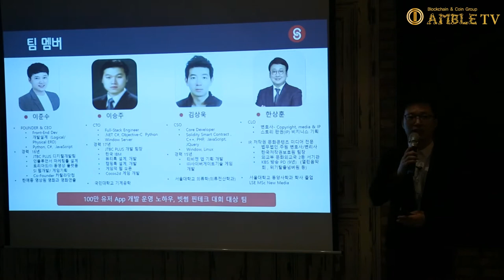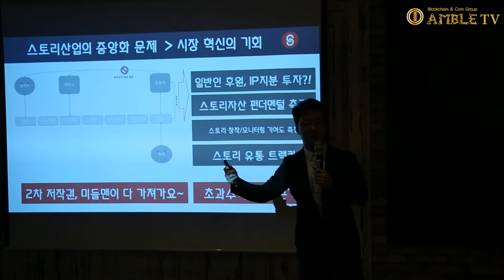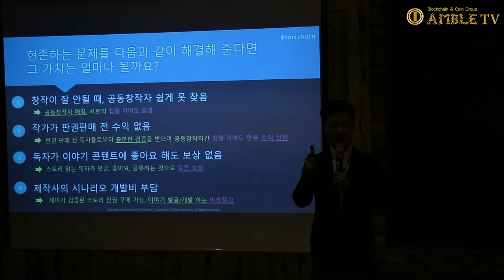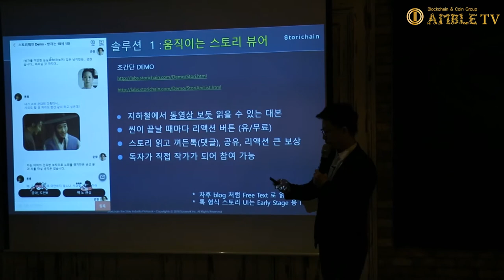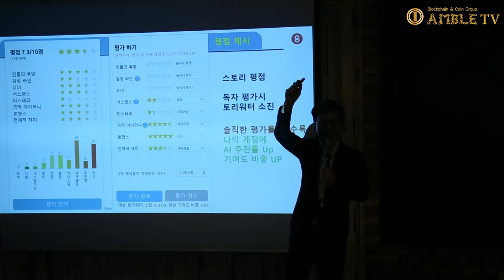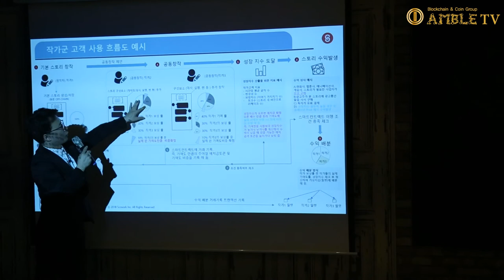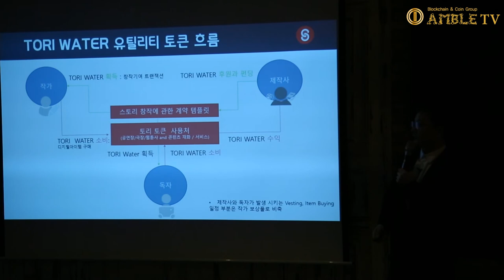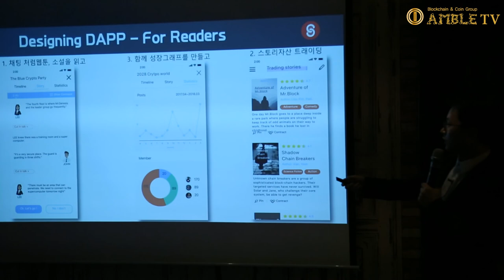AMBLE TV-storichain-Chief Executive Officer Joon Soo Lee